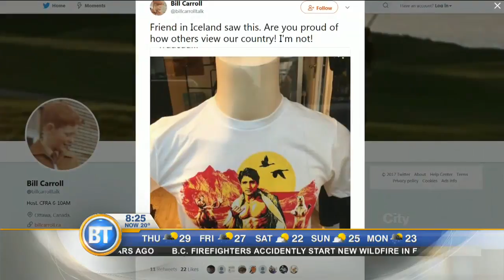Iceland sells a Canada themed t-shirt featuring shirtless Trudeau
T-shirt selling in Iceland shows a flexed Justin Trudeau with a 6-pack and wild animals. The shirt sells for $24 U.S. and it's selling fast.